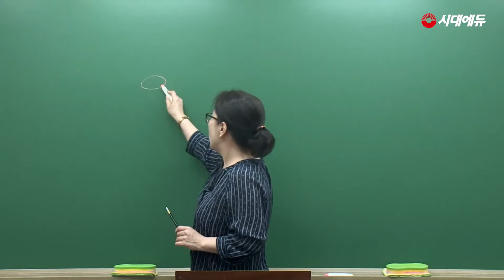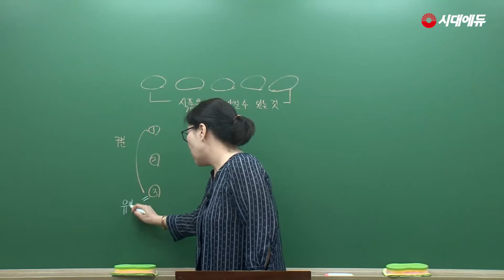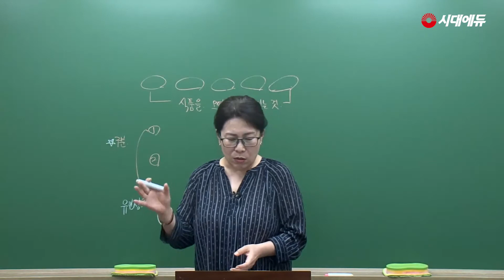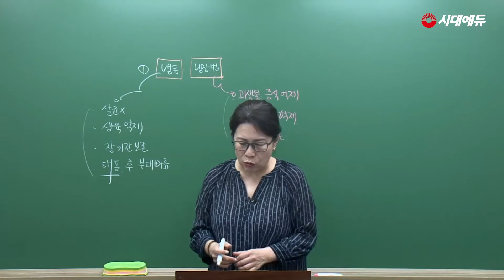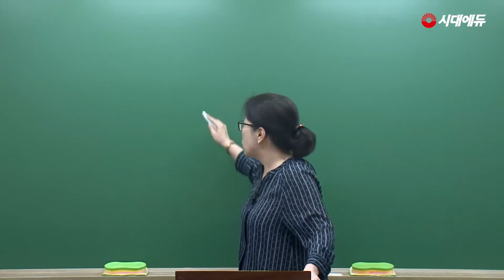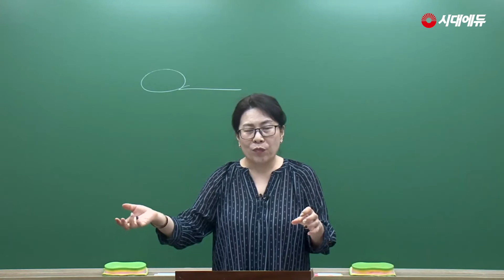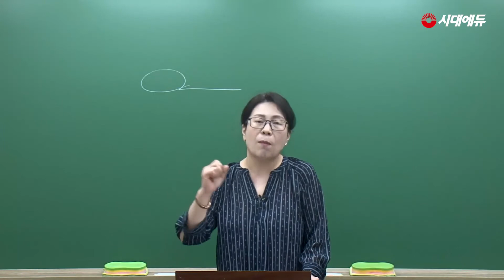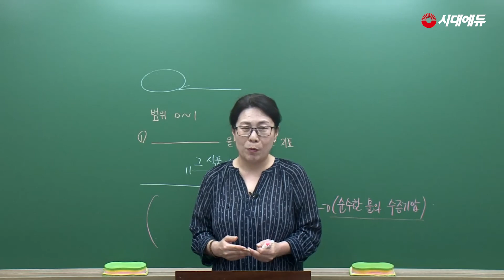시대에듀 위생사 필기 식품위생학 기본이론 01강 (조은진T)